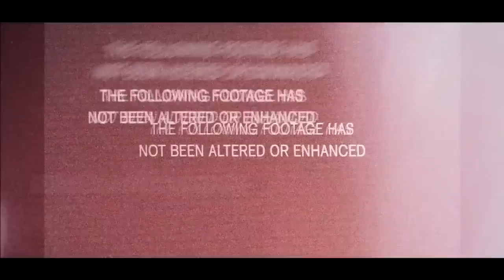RECRUITING | GIANTsnipin | See What I Did There?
GIANT sniping. Yes they are GIANT'S, i am not lying, you can trust my word.  Comment to me if you are a giant, and if you know who Brian Burke or Gary Bettman is.  If you don't then still leave a comment for the love of youtube. Check them out below.

Song: Mark Petrie - Polar Shift (Epic Choral Action)

Want your video uploaded? Fill out this form!

Extra Tags: Toronto Maple Leafs brian burke was fired why was brian burke fired Dave Nonis Gary Bettman NHL ratification NHLPA players lets get to playing hockey already